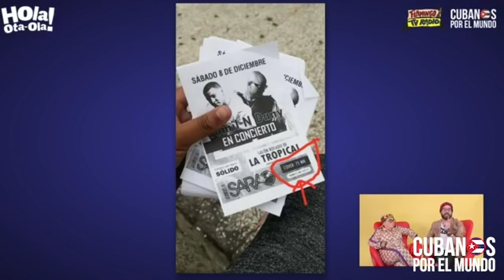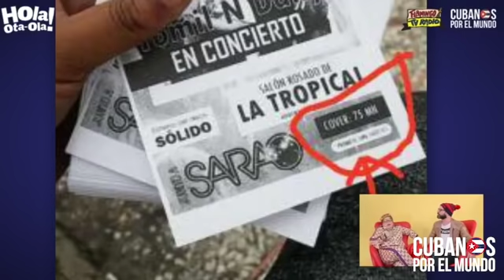¡PARA MORIRSE DE LAS RISA! Tremendos personajes: Otaola habla con Leonides Jimenez